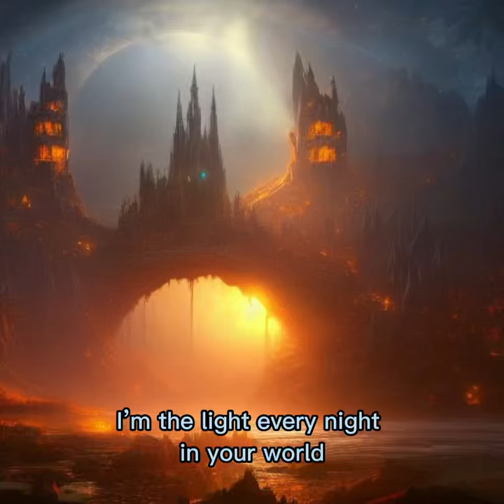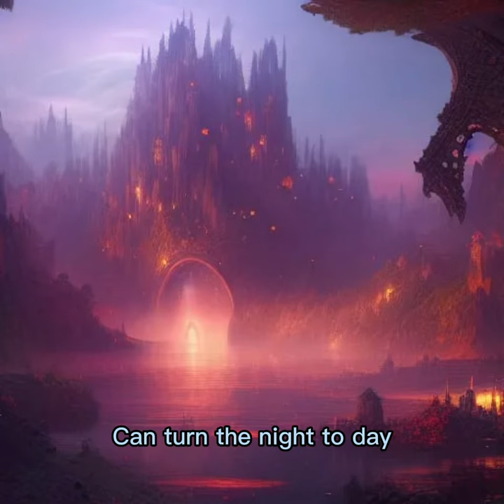Ultraluminary but Every Lyric is an A.I. Generated Image.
Hi!! This is my first video, so I hope you enjoy!